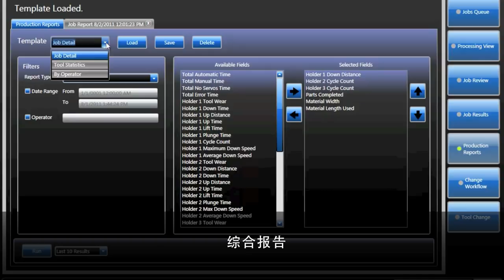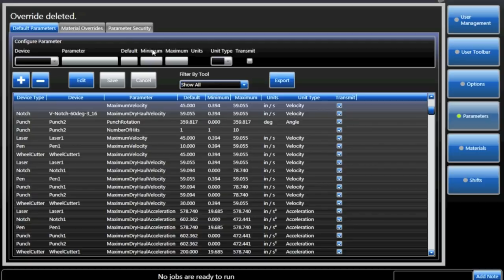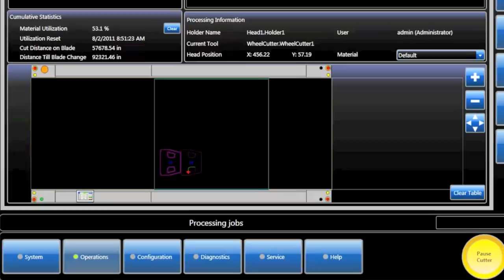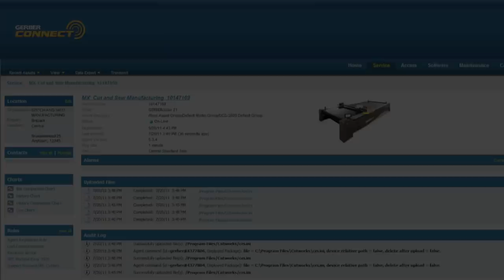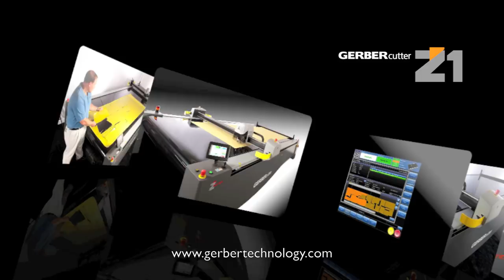GERBERcutter Z1 Chinese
The GERBERcutter® Z1 is the next generation computer-controlled, automated cutting system and the optimal solution for single- and low-ply cutting of a wide range of challenging composite materials, upholstery fabric, technical textiles and apparel products.